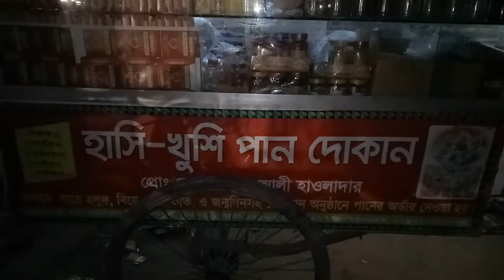Testy Shahi Paan at Mirpur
Dear viewers,
This Paan shop is at mirpur 1. Just front of Sony Cinema hall.